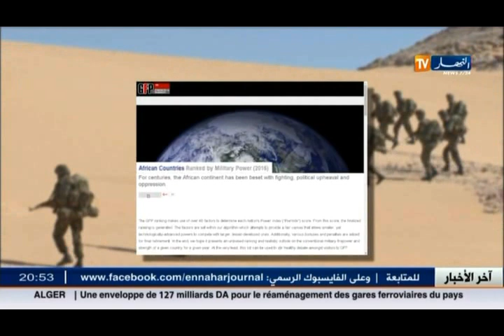دفاع: المؤسسة العسكرية..عين على التسلح و أخرى على مكافحة الإرهاب